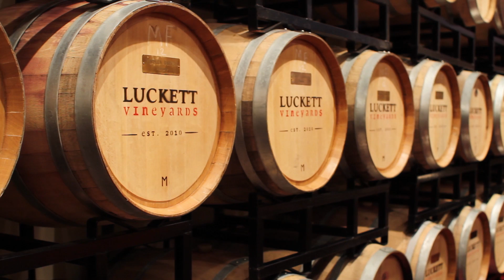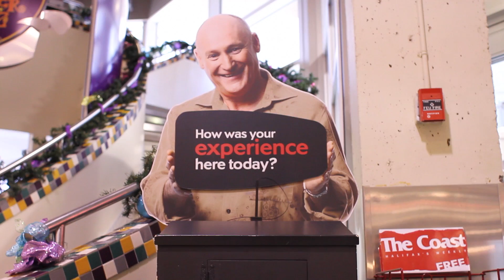Pete Luckett - 2013 Prestige Award Winner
This video profiles Taste of Nova Scotia Prestige Award winner Pete Luckett. Pete is the man behind three Pete's Frootique stores, two Pete's To-Go-Go locations and Luckett Vineyards. For his tireless promotion of the culinary community in Nova Scotia, Pete has been named the 2013 Gary MacDonald Culinary Ambassador of the Year.